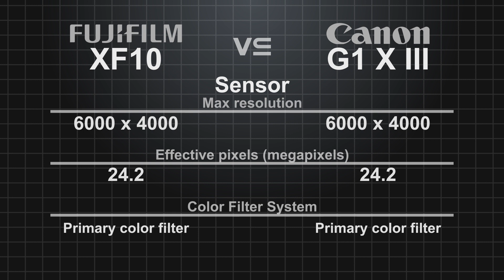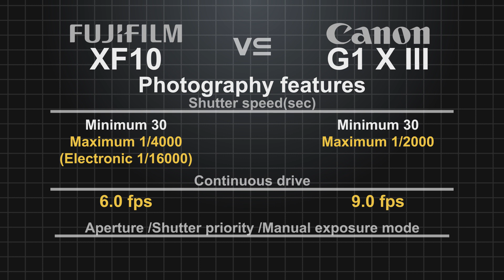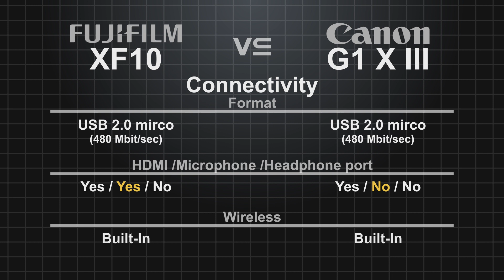Fujifilm XF10 vs Canon PowerShot G1 X Mark III